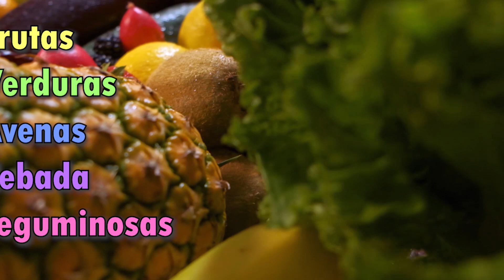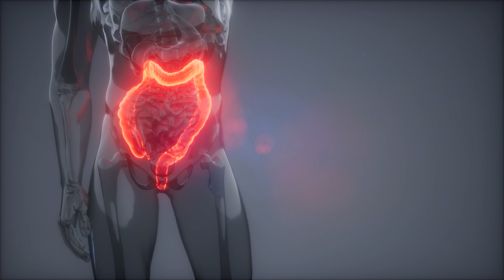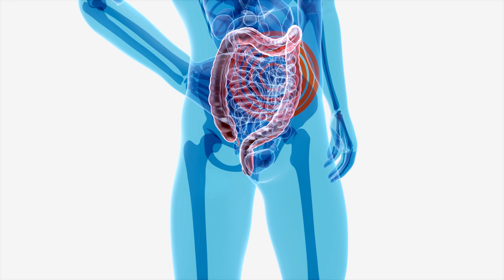3 recetas y CONSEJOS CONTRA ESTREÑIMIENTO🥦🫑 la FIBRA ES BUENA para el estreñimiento 🍍 /Dra. Tejeida